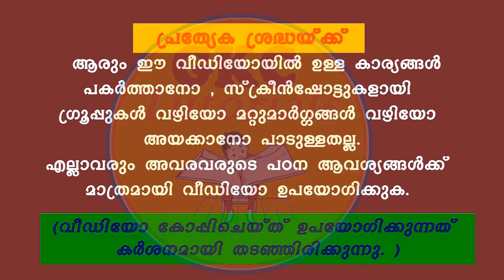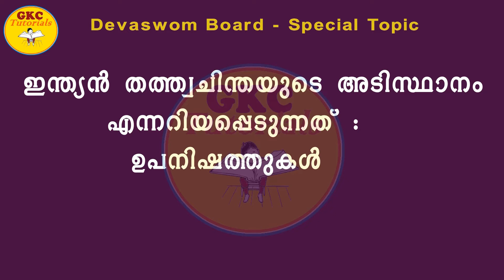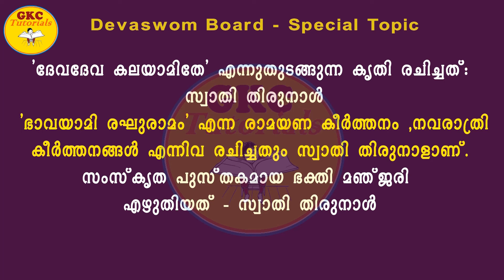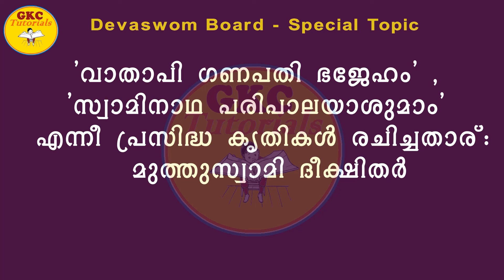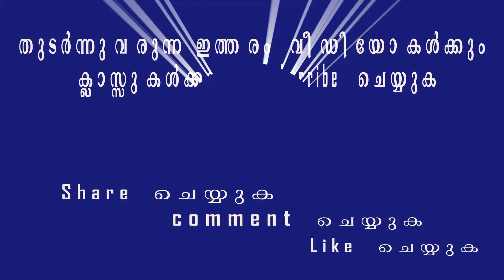Devaswom Board Exam - Special Topic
DEvaswom Board Exam Special Topic Questions and Answers

ഹായ്,
എല്ലാ മത്സരപരീക്ഷകള്‍ക്കുമുള്ള വീഡിയോ ക്ളാസുകളാണ്
ഈ ചാനല്‍ വഴി നല്‍കുന്നത്. ഓരോരുത്തര്‍ക്കും ആവശ്യമായ
ക്ലാസ്സുകള്‍  വ്യൂവേഴ്സിന് ആവശ്യപ്പെടാവുന്നതുമാണ്.

ക്യാഷ് നല്‍കി ജോയിന്‍ Member ആവാന്‍ ആഗ്രഹിക്കുന്നവര്‍
നിങ്ങള്‍ക്കാവശ്യമുള്ള ക്ലാസ്സുകള്‍ ലഭ്യമാണ് എന്ന് ഉറപ്പാക്കിയശേഷം  ജോയിന്‍ ബട്ടണില്‍ ക്ലിക്ക് ചെയ്ത് ജോയിന്‍ ചെയ്യാവുന്നതാണ്.

പരീക്ഷാസംബന്ധമായോ ജോയിന്‍ Member ആകുന്നതിനോ സംശയങ്ങള്‍ ഉണ്ടെങ്ങില്‍ കമന്‍റിലൂടെയും മെയിലിലൂടെയും ചോദിക്കാവുന്നതാണ്.

ക്ലാസുകളില്‍ ചിലത് നമ്മുടെ ബ്ലോഗ് അല്ലെങ്കില്‍ വെബ്സൈറ്റില്‍
അപ് ലോഡ് ചെയ്യുന്നതാണ്.